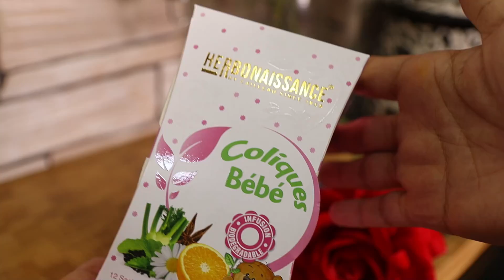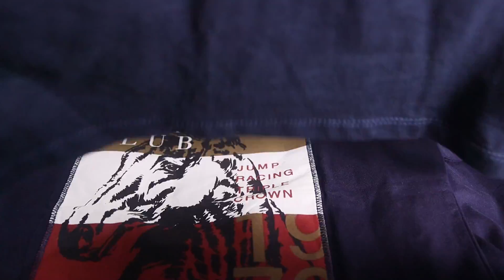وصلني فستان من تركيا👍مشتريات بسيطة لدخول المدرسي،طيبت بريوش لعجوزتي واش نحكيلكم😋حمامي بتصوير احترافي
صفحة شركة حجابها